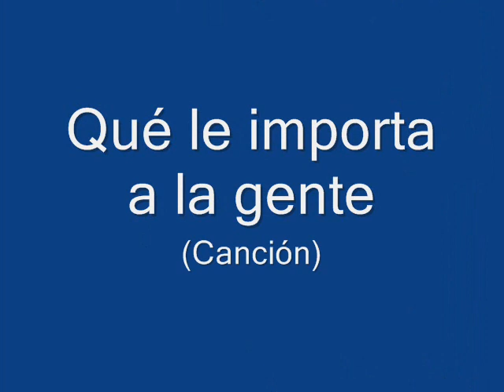Gracia Montes - Qué le importa a la gente (1974)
En 1974, Gracia Montes presenta un nuevo álbum, el Columbia ‎– CPS 9345, con canciones y arreglos adaptados a las modas de la época. Se titula "Soy una feria"; rumba que encabeza el LP y que es uno de sus temas más emblemáticos. Entre las canciones que lo pueblan encontramos esta especie de "valsesito lento" de aires sudamericanos compuesto por Rafael de León y Juan Solano con arreglos de Gregorio García Segura.
LETRA
Qué le importa a la gente
que adore con pasión a quien yo quiera.
Soy libre y diferente
y no puedo querer de otra manera.
Dicen que estoy madura
y que a tu juventud no le convengo.
Todo el pueblo murmura y murmura,
pero a mi corazón no lo detengo.

que cuando tenga sed me vuelva loca
y que busque la fuente, la fuente
a la orillita misma de tu boca.

Me enloquecen tus besos
porque me hacen feliz de noche y día
y me tiemblan los huesos
porque yo sin tu amor no sé qué haría.
Dicen que te he embrujado,
que para amarme así te di un aliño,
y tú sabes de sobra, mi amado,
que lo que yo te di fue mi cariño.